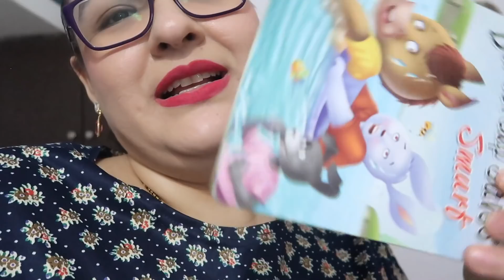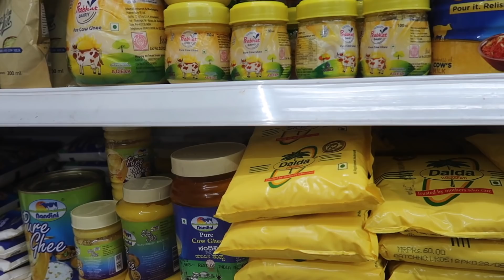Si tu esposo se porta mal compra esto😂+Ya grita🤪.Mi vida en la India